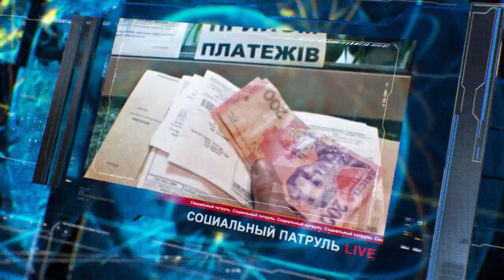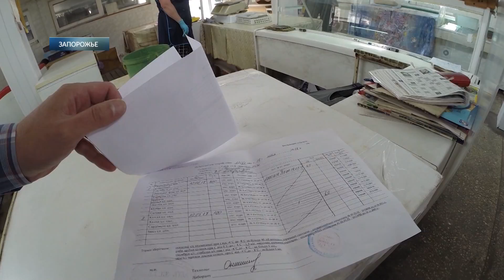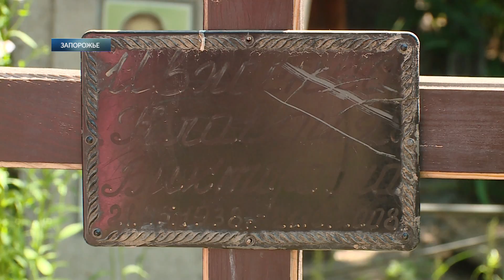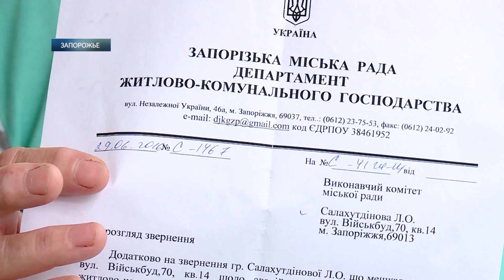Социальный патруль, 15 июня 2017. Выпуск №82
Не рыбный день: 9 жителей Запорожской области заболели ботулизмом. Где могила? На Капустяном кладбище исчезло захоронение. Опасная архитектура: аварийные балконы Военного городка.